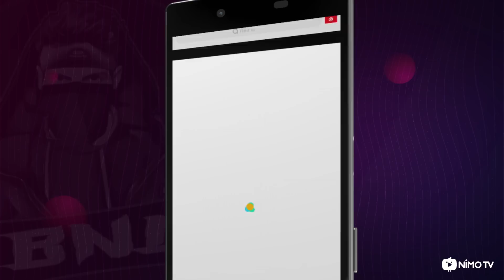The Most Dangerous Player اللاعب الأكثر خطورة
Nimo TV channel - قناتي في منصة النيمو تيفي
NIMO TV :  ( BNL ) ID ( 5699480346 )
The Most Dangerous Player
اللاعب الأكثر خطورة
★Links
[BNL]التكيتك البربري هو الحل
cuando el verdadero rey juega
Thank You For Your Support Love You
PC Spec  🖥
32GB RAM (4200MHz)
© Copyright by BNL ✓
We allow anyone to make reaction videos but the video must remain branded under BNL (with our channel link) in the description box.